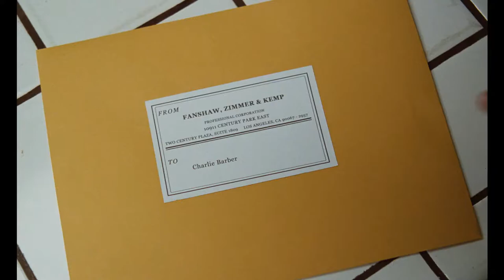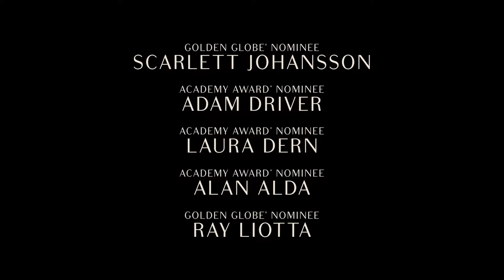Marriage Story - HD Trailers -2019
A stage director and his actor wife struggle through a gruelling, coast-to-coast divorce that pushes them to their personal and creative extremes.

Marriage Story is a 2019 American comedy-drama film written and directed by Noah Baumbach. The film stars Scarlett Johansson, Adam Driver, Laura Dern, Alan Alda, Ray Liotta, Azhy Robertson, Julie Hagerty, and Merritt Wever, following a married couple going through a coast-to-coast divorce.

The project was announced in November 2017, with the cast joining that month. Filming took place in Los Angeles and New York City between January and April of the following year. It had its world premiere at Venice Film Festival on August 29, 2019, and is scheduled to receive a limited theatrical release on November 6, 2019, followed by digital streaming on December 6, 2019, by Netflix. The film has received universal acclaim from critic